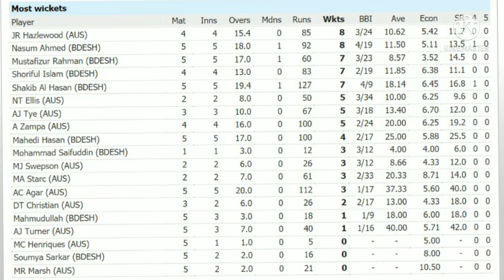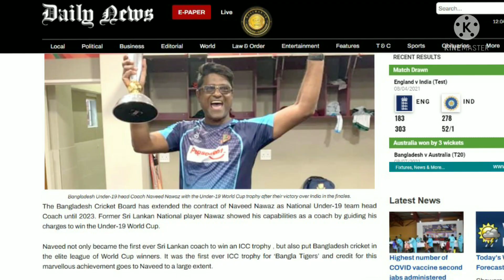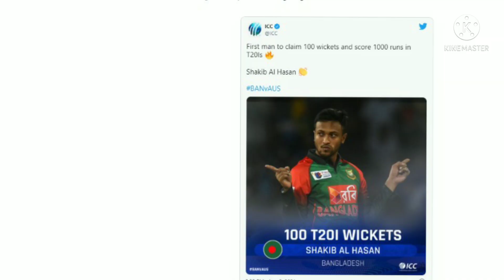Bangladesh Cricket | Sri Lankan Coach | Bangladesh defeat AUS 2021